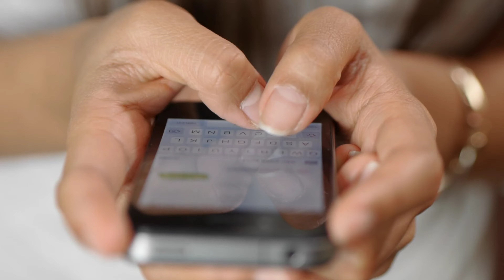बॉलीवुड के इस नाटे कलाकार की पत्नी दिखती है बेहद खूबसूरत!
k.k Goswami wife